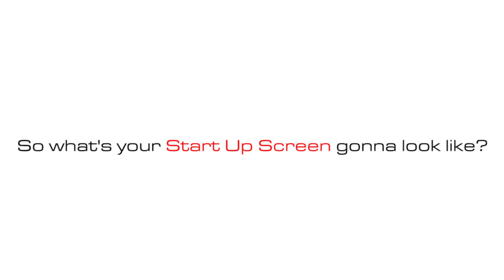COBB Tuning - Customizable Accessport Start Up Screen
Now you can customize what you see on your Accessport screen when it turns on!